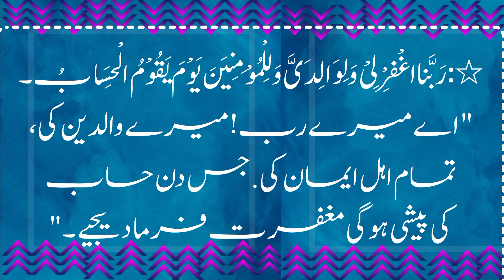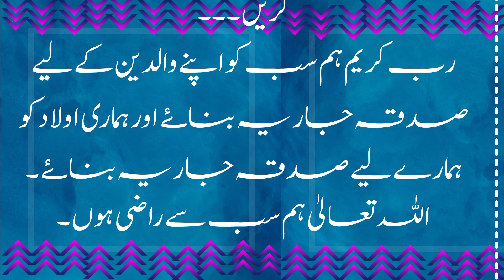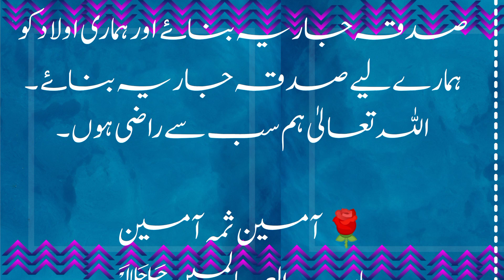پیاری دعائیں| دعا مانگنے کا طریقہ | مسنون دعائیں| dua mangne ka tarika